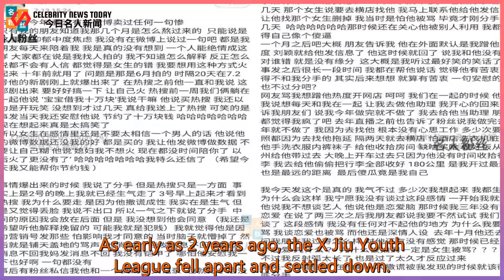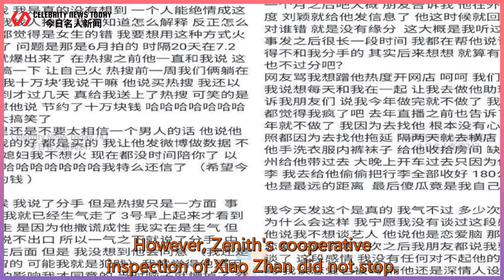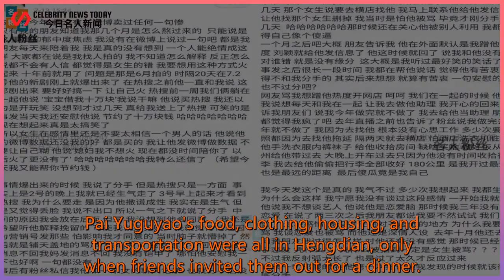The members of the X Jiu Youth League overturned one after another, leaving only the clean Xia...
Celebrity News Today 247 2021/07/14 : The members of the X Jiu Youth League overturned one after another, leaving only the clean Xiao Zhan
 The members of the X Jiu Youth League overturned one after another, leaving only the clean Xiao Zhan to brave the horizon!  Recently, Gu Jiacheng, a member of the X Jiu Youth League, was photographed going back to the hotel with Chen Xiaoyu.  The relationship between the two is suspected to be exposed, although it is okay to be exposed when they are in a re